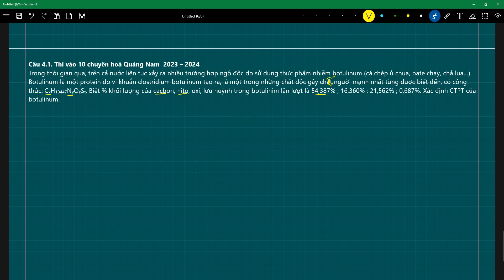Trong thời gian qua, trên cả nước liên tục xảy ra nhiều trường hợp ngộ độc do sử dụng thực phẩm nhi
Câu 4.1. Thi vào 10 chuyên hoá Quảng Nam  2023 – 2024
Trong thời gian qua, trên cả nước liên tục xảy ra nhiều trường hợp ngộ độc do sử dụng thực phẩm nhiễm botulinum (cá chép ủ chua, pate chay, chả lụa…). Botulinum là một protein do vi khuẩn clostridium botulinum tạo ra, là một trong những chất độc gây chất người mạnh nhất từng được biết đến, có công thức: CxH10447NyOzSt. Biết % khối lượng của cacbon, nito, oxi, lưu huỳnh trong botulinim lần lượt là 54,387% ; 16,360% ; 21,562% ; 0,687%. Xác định CTPT của botulinum.